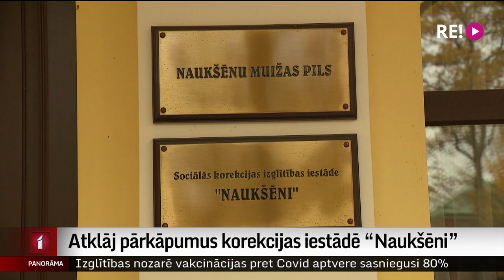Atklāj pārkāpumus korekcijas iestādē “Naukšēni”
Karceri, režīms ar soda punktu sistēmu, uzvedības korekcija ar iebiedēšanu, kā arī tā sauktā ģedovščina. Šādu ainu sociālās korekcijas izglītības iestādē “Naukšēni” atklāj valsts bērnu tiesību aizsardzības inspekcija un raidījums “Aizliegtais paņēmiens.” Pārbaudē secināts - sociālā korekcija, kas iekļauta iestādes nosaukumā, nenotiek.
Iestādē nav psihologa, kā arī faktiski nav atbalsta.  Naukšēni piedāvā tikai pamatizglītību, kaut gan daļa bērnu tur dzīvo līdz pilngadības sasniegšanai.